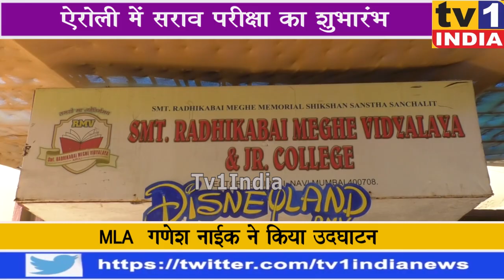Ganesh Naik ने किया सराव परीक्षा का शुभारंभ | रोजगारपरक शिक्षा को बताया जरूरी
ऐरोली में सराव परीक्षा का शुभारंभ | MLA  गणेश नाइक ने किया उदघाटन